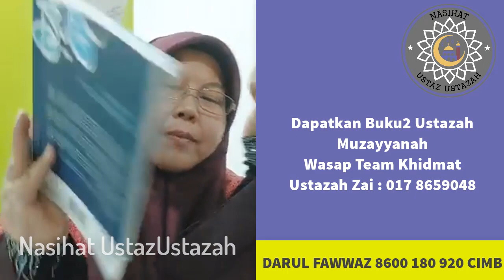Jangan Biarkan Kita Terus Terpenjara Dalam "LUBUK KECEWA" - Ustazah Muzayyanah Abdullah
Assalamualaikum.Terima kasih kerana menonton video ceramah Ustazah Asma Harun, Ustazah Norhafizah Musa, Ustazah Muzayyanah Abdullah Dan Ustazah Robiah K Hamzah. Dalam channel ini kami akan kongsikan himpunan terbaik video2 ceramah dari Ustazah Asma Harun, Ustazah Norhafizah Musa , Ustazah Muzayyanah Abdullah Dan Ustazah Robiah K Hamzah.Selain Itu Kami juga akan kongsikan video2 asatizah yang lain inshaaAllah.

Semoga anda semua mendapat manfaat dari nasihat yang diberikan. Kami doakan anda semua istiqamah untuk melakukan amalan2 baik yang dikongsikan. Semoga Allah membalas jasa baik anda semua.